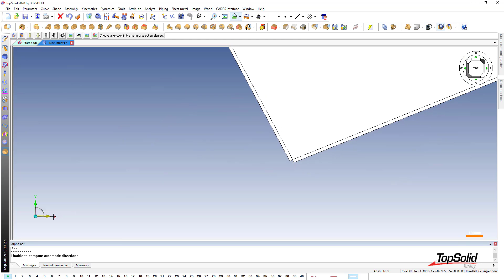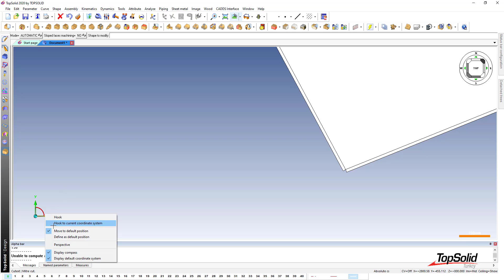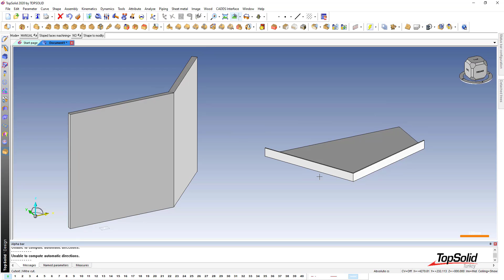TopSolid'WOOD - Mitre Cut